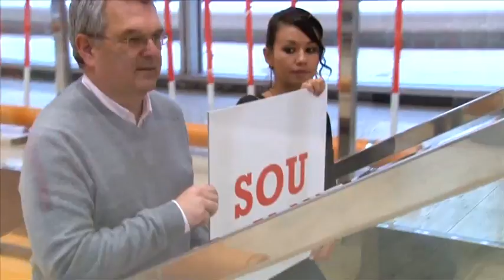ING Solidarity Award 2013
Inscrivez votre association à l'ING Solidarity Award et tentez de remporter jusqu'à 10.000 euros ! Ou votez pour l'association de votre choix. Infos sur ing.be/solidarityaward